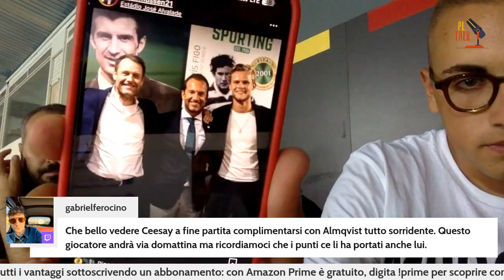PL TALK POST-PARTITA: Lecce-Como 1-0